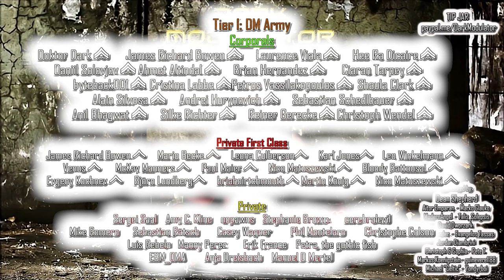Goth Club Memories Ultra Megamix From DJ DARK MODULATOR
00:00:00 01) Rotersand - War On Error (Declaration)
00:04:28 02) Frozen Plasma - Tanz Die Revolution (Der Singel Mix)
00:08:42 03) Aesthetic Perfection - The Great Depression
00:13:08 04) Faderhead - TZDV
00:16:38 05) Eisenfunk - Pong
00:21:24 06) Combichrist - Electrohead
00:26:21 07) [x]-Rx - Stage 2
00:30:02 08) Phosgore - Club Domination
00:33:44 09) Centhron - Cunt
00:37:32 10) Nachtmahr - Katharsis
00:41:42 11) Amduscia - Beyond The Darkness (Raving Mix)
00:45:43 12) Agonoize - Bis Das Blut Gefriert
00:49:50 13) Xotox - Mechanische Unruhe
00:55:00 14) Suicide Commando - Die Motherf*cker Die
00:59:35 15) Hocico - Fed Up
01:03:30 16) Feindflug - Ersatzteil
01:08:03 17) Code 64 - leaving earth
01:12:39 18) VNV Nation - Genesis
01:17:17 19) Apoptygma Berzerk - Eclipe
01:22:45 20) Assemblage 23 - Disappoint (Funker Vogt RMX)
01:27:55 21) Solitary Experiments -Rise And Fall
01:32:54 22) And One - Military Fasion Show
01:37:00 23) Das Ich - Destillat (Remixed By VNV Nation)
01:42:13 24) Straftanz - Straftanz West
01:46:20 25) :wumpscut: - Christfuck
26) Alien Vampires - Rave To The Grave
27) Suicide Commmando - Bind, Torture, Kill
28) Funker Vogt -  Maschine Zeit
29) Noisuf-X - Orgasm
30) Nachtmahr - Tanzdiktator
31) Modulate - Hard And Dirty
32) Hocico - Poltergeist
33) FGFC820 - Killing Fields
34) UnterART - Now or Never
35) Melotron - Folge mir ins Licht
36) Heimataerde - Unter der Linden [Club-Version]
37) :wumpscut: - Soylent Grün
38) [SITD] - Snuff Machinery (Club Version)
39) Icon Of Coil - Dead Enough for Life
40) Psyche ‎– Sanctuary
41) Apoptygma Berzerk - Until The End Of The World
42) Combichrist - Without Emotions
43) FabrikC - Chinese Food
44) Straftanz - Tanzt Kaputt, Was Euch Kaputt Macht!
45) Grendel - Harsh Generation
46) Aesthetic Perfection - Spit It Out
47) Extize - Poser
48) X-RX - The Update
49) Feindflug - AK 47
50) Hocico - Forgotten Tears
51) Nachtmahr - Can You Feel The Beat?
52) Aesthetic Perfection - The Devil's In The Details
53) Alien Vampires - Watershed (Everyone Fucks Everyone)
54) Wynardtage - Crash Of A Star (Ginger Snap5)
55) Komor Kommando - Love Your Neighbour
56) C-Lekktor - Hellektro Convulsion Therapy
57) [X-RX] - Die Sexualkiste der Hölle
58) Noisuf-X - Hit Me Hard (X-Fusion Remix)
59) Suicide Commando - Hellraiser (VNV Nation Remix)
60) Combichrist - Blut Royale
61) Xotox - Eisenkiller
62) Psyclon Nine - Clinik
63) SAM - 24 studen
64) Feindflug - Glaubenskrieg
65) Panzer AG - Filth God
66) Heimataerde - Gib Mir
67) Virgins O.R. Pigeons - Existe
68) Re:Legion - Legion
69) DeCode - Fake Freedom
70) And One - Body Company (Club Hit)

(GENERAL)
Dean Shepherd
 (Colonel)
Marko Glauko
Aitor Emparan
ModernAngel
Talis_Solepsis
(Major)

(Captain)
David Dworzack
Frank Sander
EVANGELOS TASSAS
 Pete T.

(1st Lieutenants)

Jordan Diambrini
Christoph & Sophia
Markus Koenigstein
guinevere1188
Michael "Celtic"

(Corporals)
Das_Unterstrich
Doktor Dark
James Richard Bowen
Ahmet Altindal
Laurence Viala
Hee Ra Dicaire
Daniil Solovjov
Brian Hernandez
Ciaran Tarpey
byteback001
Cristina Labbe
Shaula Clark
Alain Silvosa
Sebastian Schedlbauer
Andrei Hurynovich
Anil Bhagwat
Drew Bakken
Petros Vassilakopoulos
Christoph Wendel

Bloody Battousai
 Venus
 Karl Jones
James Richard Bowen
Winkelmann
McKay Manners
Paul Maier
Evgeny Kochnev
Björn Lundberg
Mario Becke
Petra, the gothic fish
Anja Dreisbach
Nico Matuszewski
Leona Culberson
briaboirtchmouth
EBM_OMA

(Privates)
Sergei Saal
Amy C. Kline
nopawns
cerebralevil
Stephanie Brown
Mike Romero
Sebastian Rätsch
Erik France
Phil Montelaro
Manny Perez
Casey Wagner
Ruben Contins
Luis Rebelo
Christophe Colson
John Schwenkler
Martin König
Nico Matuszewski